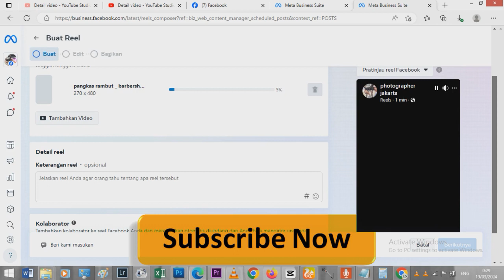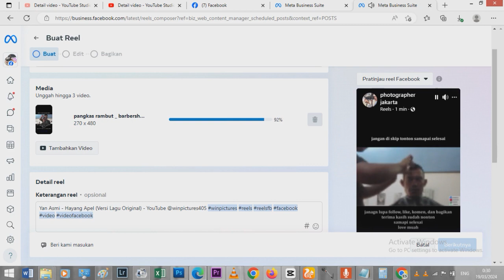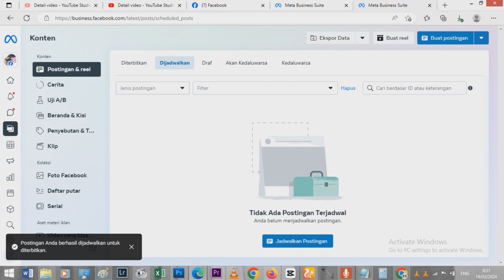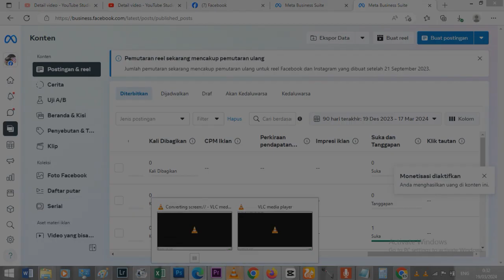Cara Menjadwalkan Postingan di Facebook | winpictures405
winpictures mempersembahkan

shorts art,
shorts animation,
shorts algorithm,
shorts baby,
shorts baseball,
shorts bts,
shorts brianna,
b sporty,
shorts cartoon,
shorts comedy,
shorts compilation 1 hour,
shorts channel,
shorts cooking,
shorts codes for berry avenue,
shorts cake,
shorts channel monetization,
shorts clean,
shorts crochet,
cricket shorts,
comedy shorts,
cartoon shorts,
cute life shorts,
cat shorts,
cooking shorts,
chimkandi shorts,
chotanawab shorts,
cute baby shorts,
car shorts,
shorts dance video,
shorts drawing,
shorts dance tiktok,
shorts dogs,
shorts disney,
shorts diy,
do shorts,
shorts english,
shorts earning on youtube,
shorts eating,
shorts en español de risa,
shorts edits,
shorts earning,
english short,
emotional shorts,
elephant shorts,
shorts food, shorts feed, youtube, shorts video, shorts youtube, youtube chanel, winpictures, winsmovie, fotografer, videografer, indonesia, jakarta, bogor, jadwalkan posting di facebook, Cara Menjadwalkan Postingan di Facebook

 Cara Menjadwalkan Postingan di Facebook, Ya, Facebook memang mengizinkan postingan terjadwal, tetapi hanya untuk halaman dan grup. Saat ini pengguna tidak dapat menjadwalkan posting di halaman Facebook pribadi.